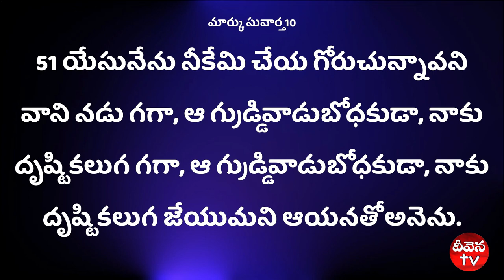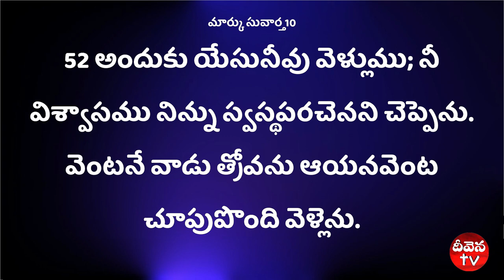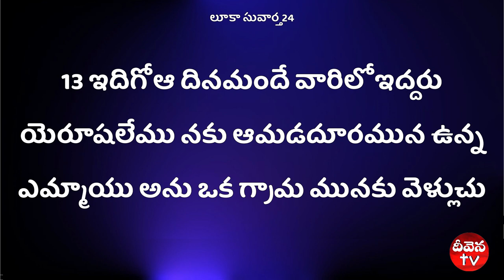100 Deevena Sandesalu # Pastor Y. Paul Garu